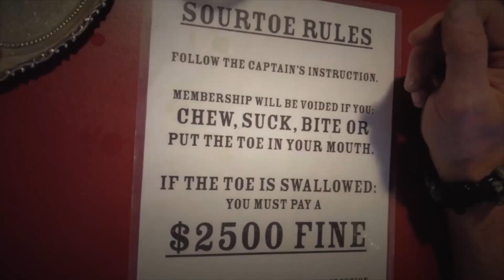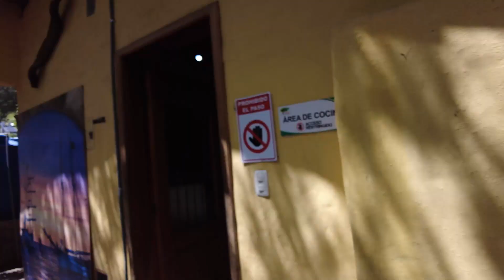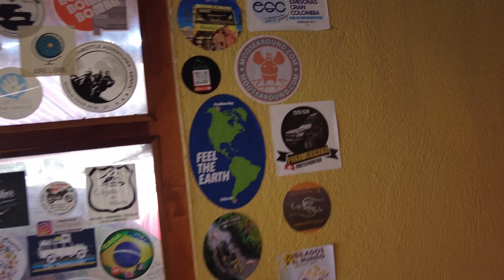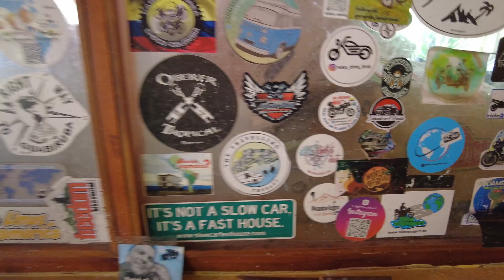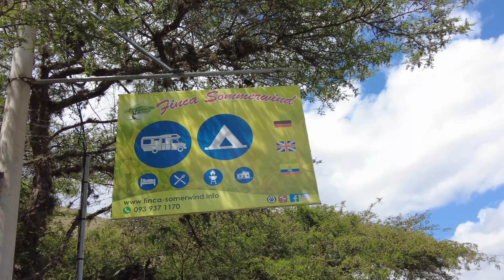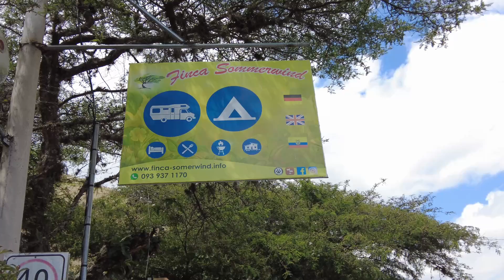Fat lad on world tour S 2 E 38 welcome to Ecuador and Finca Sommerwind overlander campsite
hi all here's part 38 from the second series from my "Fat lad on world tour" in this one I enter Ecuador and stop at overlanders campsite for a few days rest drink beer and meet some good and new friends , i also see a car crash on the way th get my hair cut and find somthing very strang in the woods ..